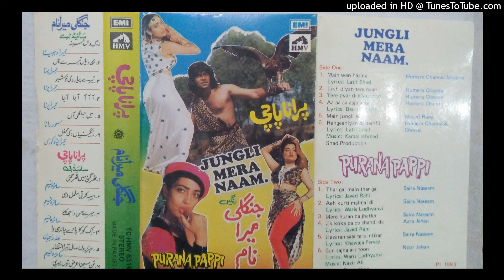Mere Husan Da Jhatka PURANA PAPPI Saira Naseem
Music Nazir Ali
Lyrics Javaid Rahi
P. 1993